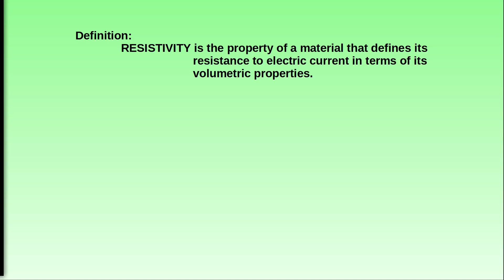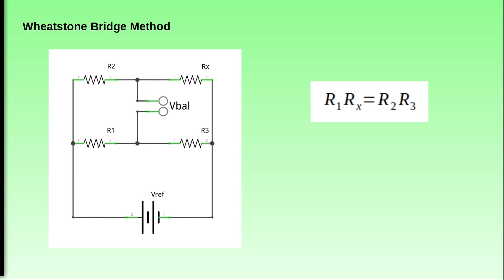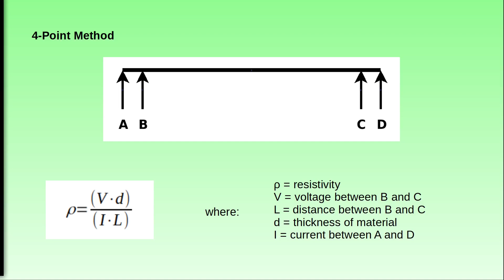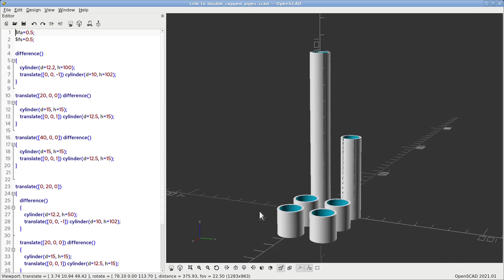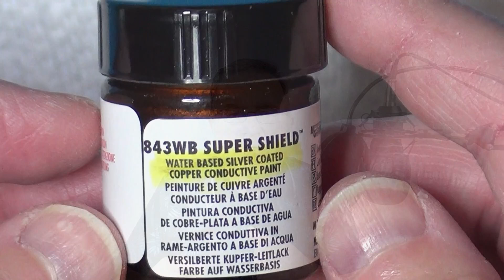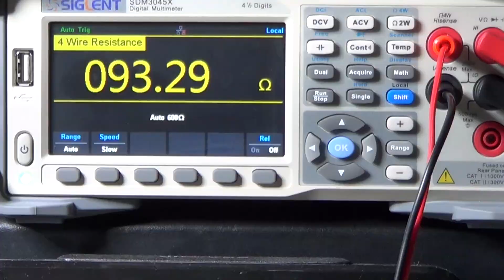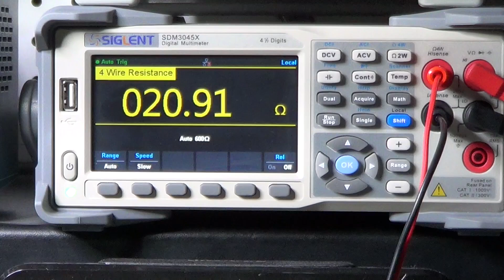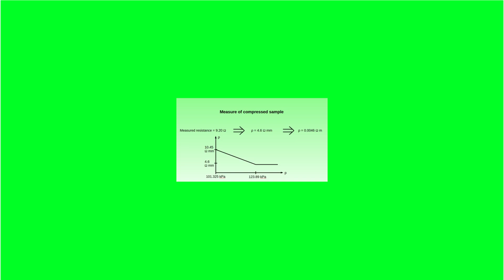Understanding Resistivity Through Practical Experiments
Last month, a reader of my blog on eleneasy.com asked me a question about the possibility of measuring the resistivity of a powder mixture he created. We initiated a private conversation on the topic, and we ended up agreeing to work together to make such a measurement. He would provide me with the powder he created, and I would make the measurement for him, since he doesn't have the lab resources for such a task.

We also agreed that I would use this opportunity to make a video on how to take this kind of measurements. This is that video.

Chapters:
00:00 Introduction
00:47 The Material
01:42 Methodology
05:57 First attempt measurement
09:21 Second attempt measurement
14:46 Conclusion

References:
    Wheatstone Bridge:

And, please, don't forget to give me a thumb up!

and my dazzlingsolutions.com web site, where I post blogs related to networking, software, IT and electronics in general: